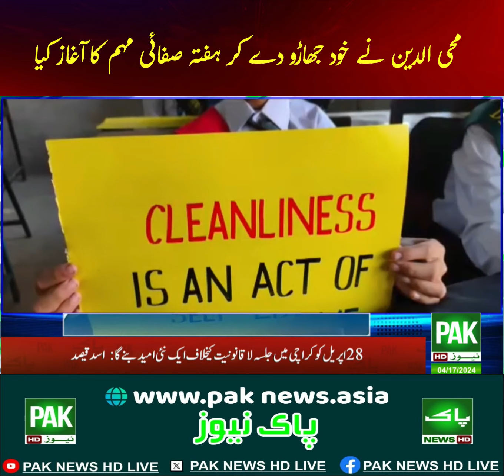PAK NEWS HD LIVE